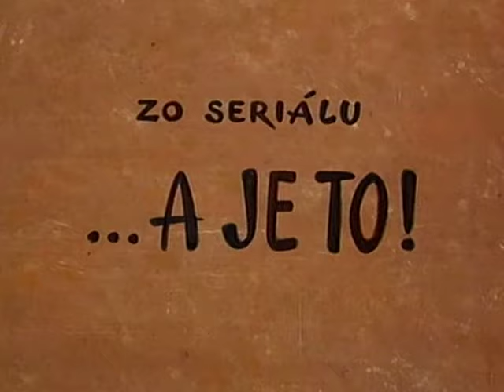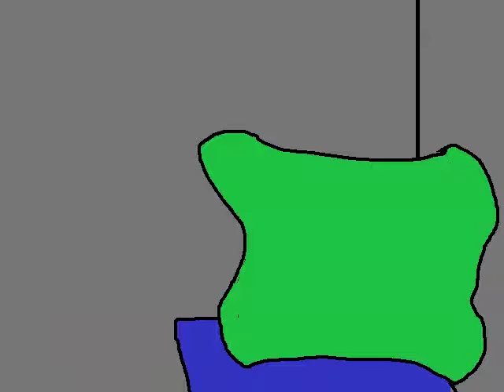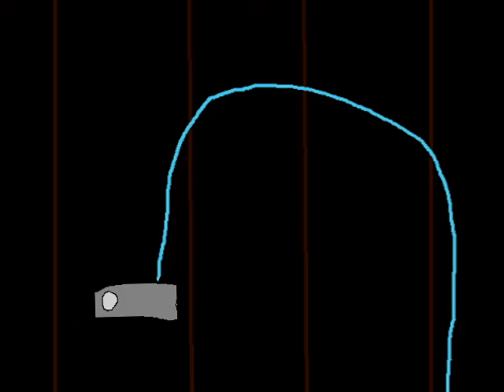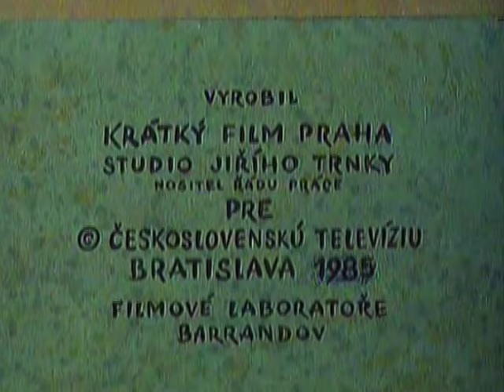Pat i Mat - Domek na Drzewie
Z pozoru amatorska animacja, niepłynna i postacie brzydko narysowane ale powiem tak, ten film jest w pewnym sensie żartem, gdybym miał zrobić prawdziwą dobrą animację zajęłoby mi to znacznie więcej czasu, nawet ten film powstawał jakieś 2 miesiące. Ale mimo wszystko mam nadzieję, że wam się spodoba :)

W odcinku Pat chce zbudować domek na drzewie, ale nie do końca umie się do tego zabrać więc przekonuje Mata aby mu pomógł. Jednak nawet z jego pomocą nie wszystko idzie zgodnie z planem.

Dziękuję Rakso 98 Dark za dodanie mojego czeskiego pseudonimu do credisów ;)